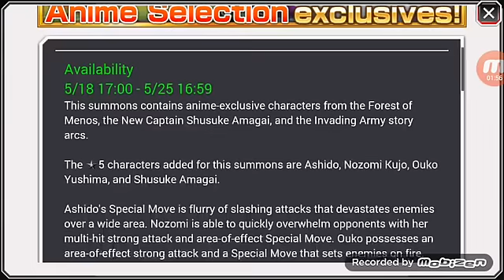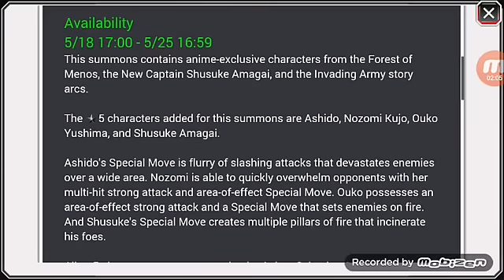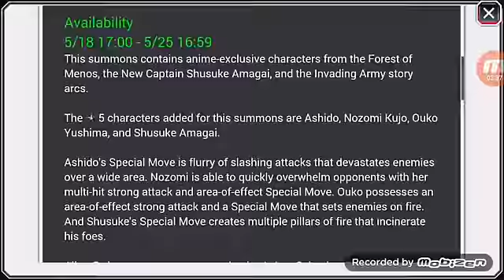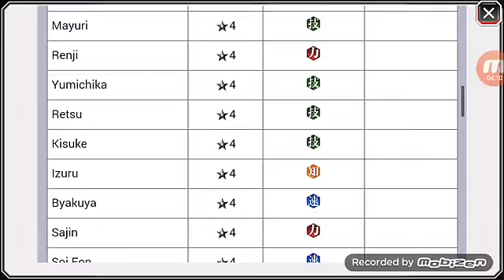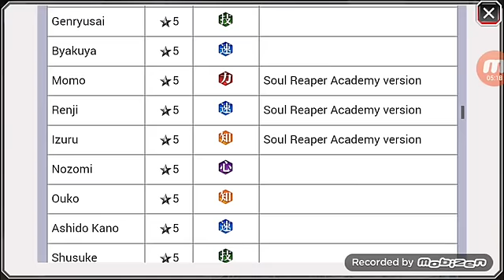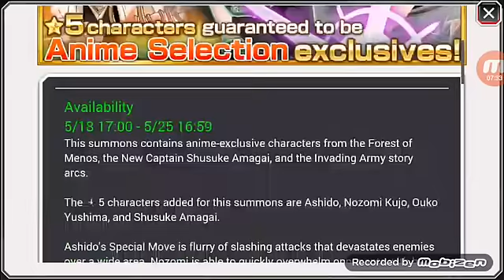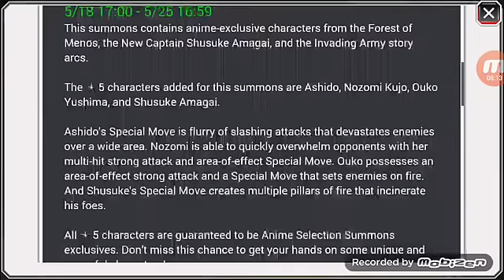Bleach Brave Souls. New Summons.